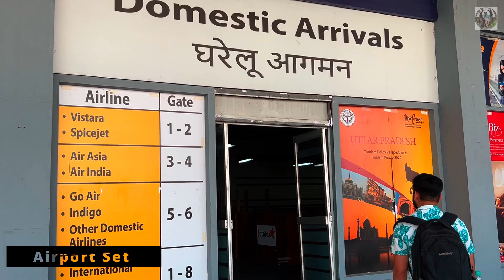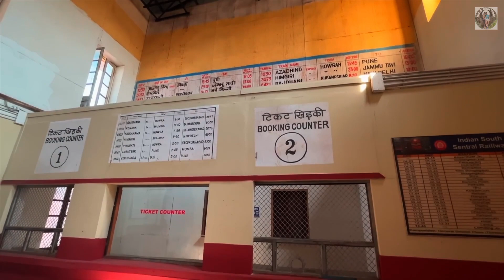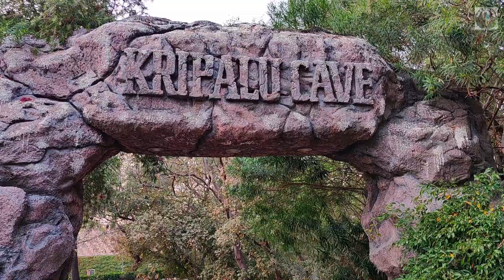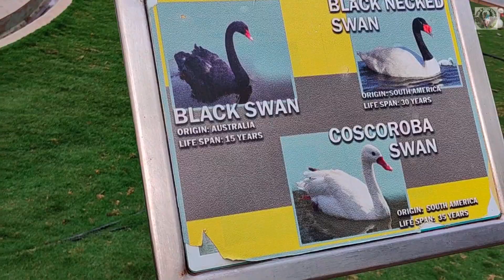FAKE LONDON STREET II FAKE AIRPORT II FAKE RAILWAY STATION_RAMOJI FILM CITY TOUR (Part-4),Hyderabad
Namaste Dosto, In this video we are exploring Fake Airport Set, Fake Railway Station and Fake London Street in Ramoji Film City, Hyderabad where movies like All the Best, Golmaal, Munna Bhai MBBS, Krish, Sooryavansham, Runway 34 and Nirja were shot. Spread over 2000 acres, Ramoji Film City has been certified by the Guinness World Records as the largest studio complex in the world.

x
x
x
x